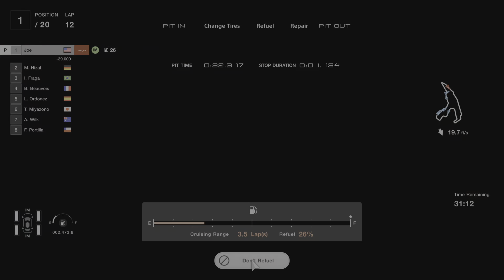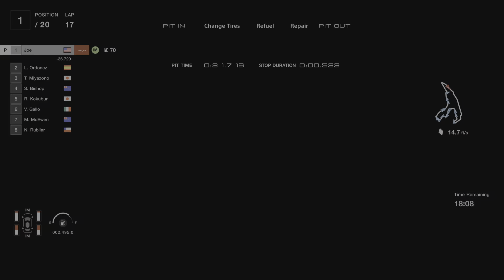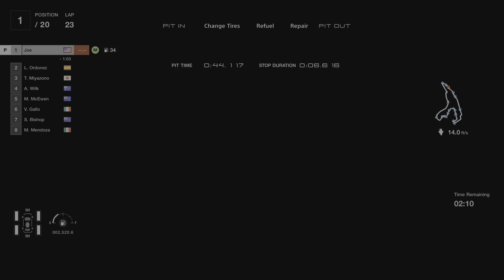Gran Turismo 7_20240127214631